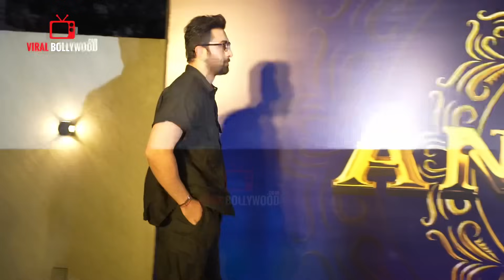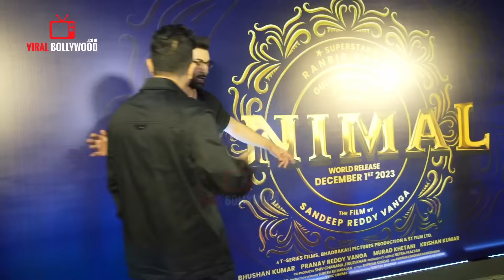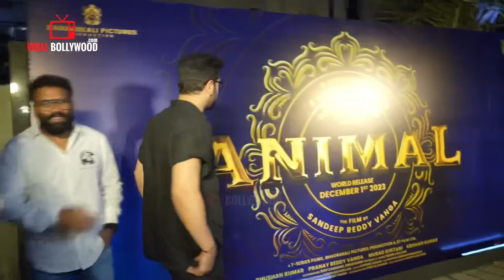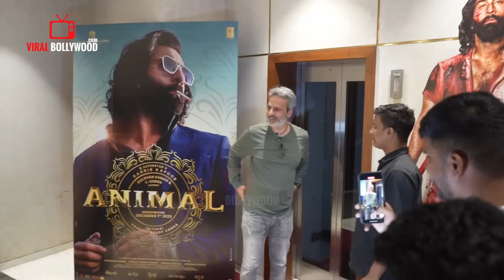UNCUT - Animal Special Trailer Preview | Ranbir Kapoor, Rashmika Mandanna, Sandeep Vanga | Tseries